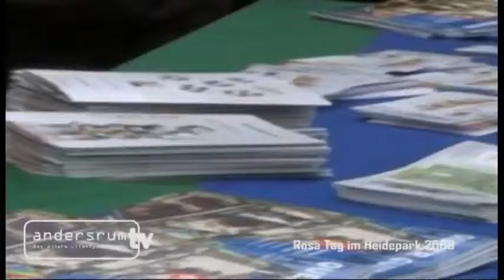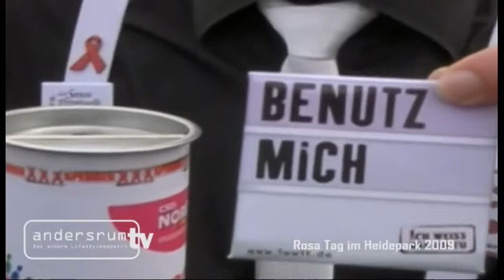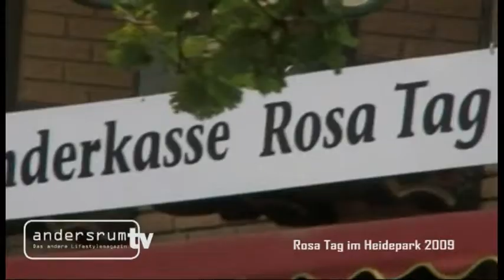Rosa Tag im Heidepark 2010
Von 2006 bis 2010 lud der CSD Nord e.V. Lesben, Schwule, Bi- und Transsexuelle aus dem Norden zum gemeinsamen Entern in den Heide-Park ein.